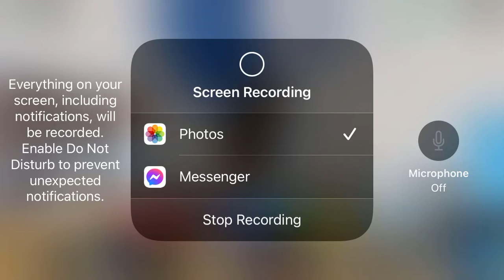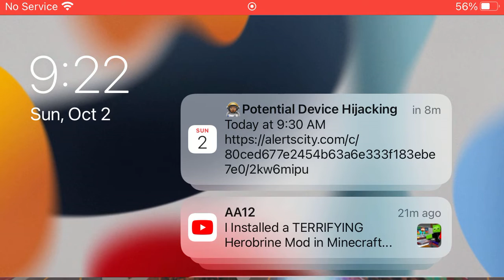How strong is lvl 50 king kong?